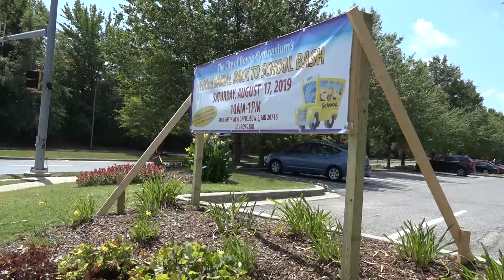Back to School Bash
Back to School Bash on August 17th from 10am to 1pm.